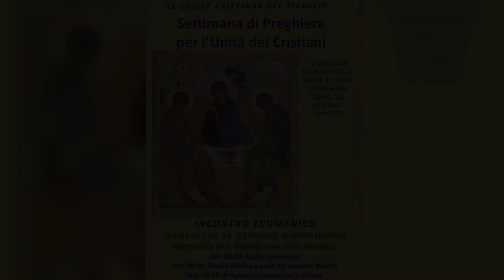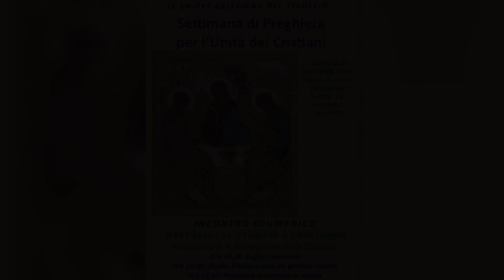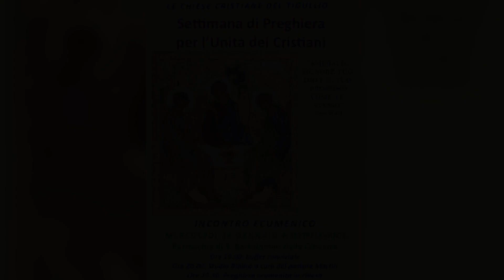Incontro Ecumenico per l'Unità dei Cristiani - 24 Gennaio 2024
Incontro ecumenico delle Chiese Cristiane del Tigullio in occasione della Settimana di Preghiera per l'Unità dei Cristiani nella parrocchia di San Bartolomeo della Ginestra. Studio Biblico a cura del pastore Martin Ibarra Y Perez.